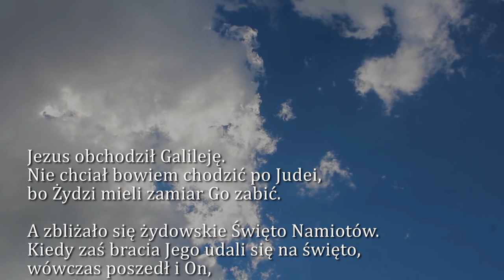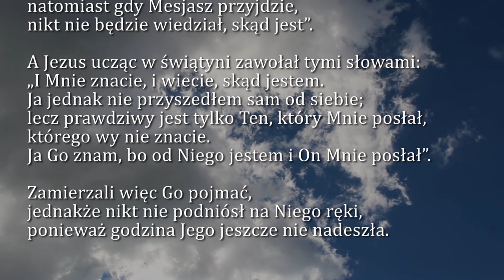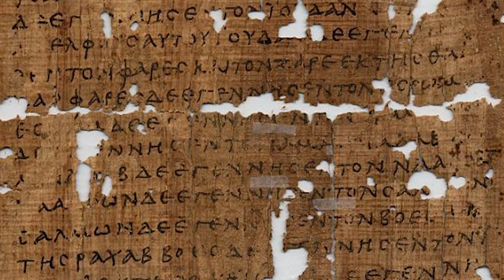Dobra Nowina na dziś | 27 marca - Piątek, IV tyg. Wielkiego Postu